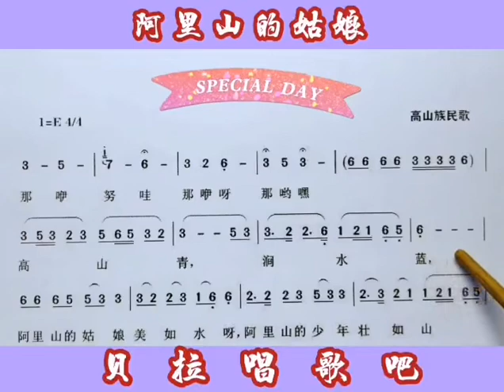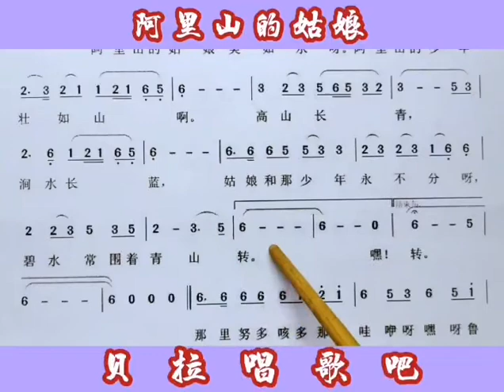1，阿里山的姑娘 “高山青，涧水蓝。阿里山的姑娘美如水呀”，男声一句简谱一句歌曲逐句教唱，@华语歌曲频道-d2j